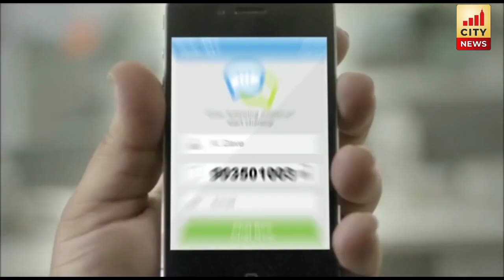Bareilly में Turban Aid....